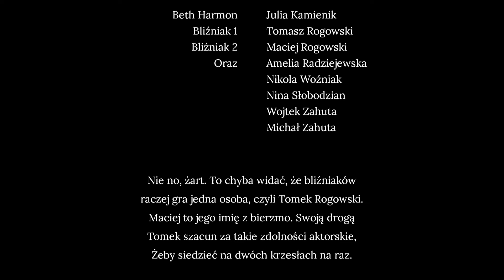Pierwszy Turniej | Gambit Mamity 2022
Już jest! Oto przed wami pierwszy odcinek tak długo zapowiadanej produkcji z szachami, czyli Gambit Mamity. Mamy nadzieję że się spodoba i tak jak my nie będziecie mogli się doczekać kolejnych odcinków.

Produkcja powstała na podstawie serialu stworzonego przez Scotta Franka i Allana Scotta, opartego na powieści pod tym samym tytułem z 1983, autorstwa Waltera Tevisa.

Ten materiał został pierwotnie opublikowany na stronie naszej wspólnoty ale po czasie, gdy projekt Mamitowego Uniwersum Filmowego się rozrósł, to uznaliśmy że przenosimy się z tym materiałem na nowy kanał na YT.